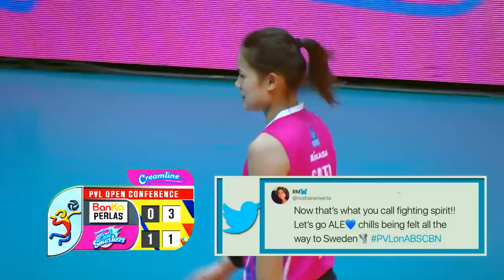PVL OC 2018: BanKo-Perlas vs. Creamline | Full Game | 2nd Set | October 17, 2018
PVL Open Conference 2018: BanKo-Perlas vs. Creamline | Full Game | 2nd Set | October 17, 2018